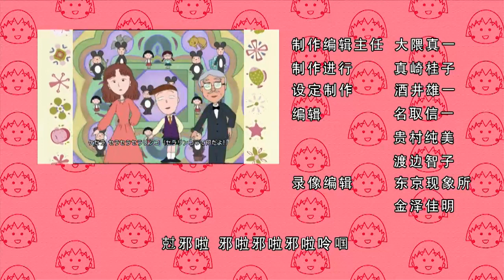櫻桃小丸子 #554 姐姐成为火锅奉行／想成为班级红人